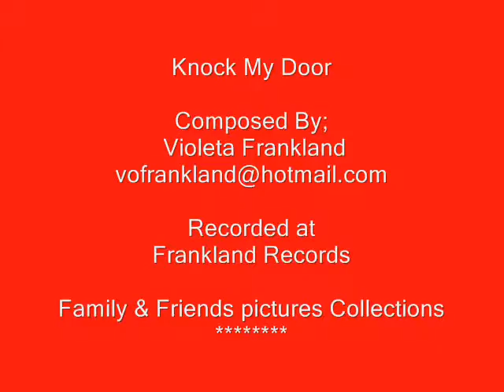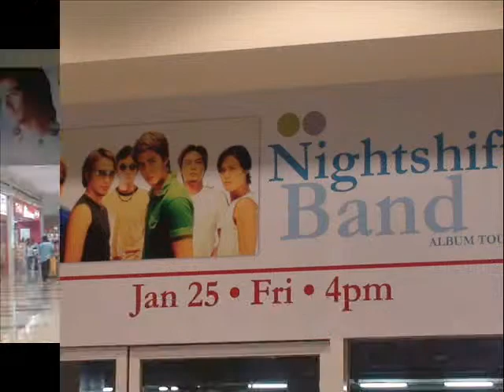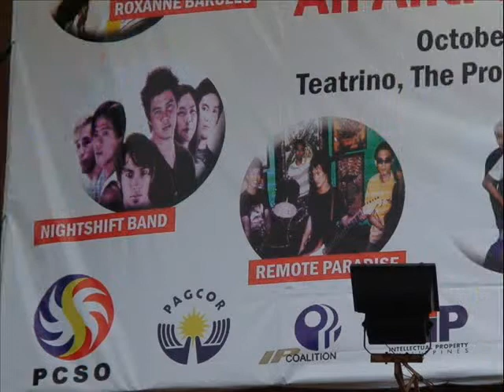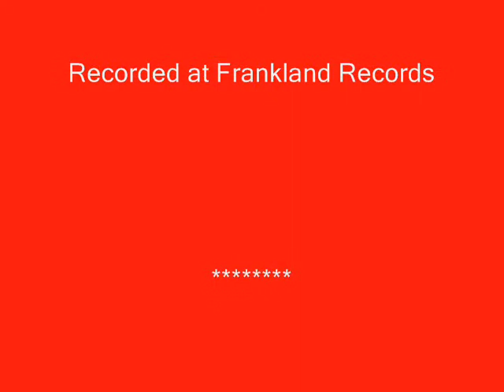KNOCK MY DOOR Filipino Rock music By; Violeta Frankland ,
Knok my Door  Composed By Violeta Frankland ,Rumurs Band